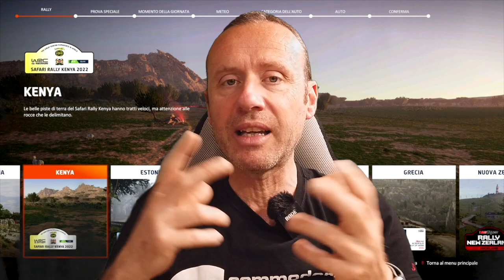CONFRONTO GRAFICA ADDONS FORZA HORIZON RALLY ADVENTURE VS WRC GENERATIONS XBOX X/S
XBOX X
XBOX X BUNDLE FORZA HORIZON 5

Link Utili

         ❖❖❖❖❖❖❖❖❖❖❖❖❖❖Contatti❖❖❖❖❖❖❖❖❖❖❖❖❖❖❖